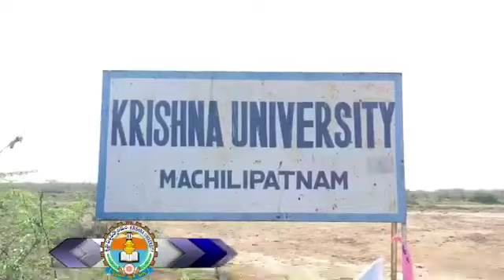Krishna University - B Pharmacy and M Pharmacy Machilipatnam Rurdravaram - AP Govt Universities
Krishna University -  B Pharmacy College Machilipatnam  Rurdravaram - AP Govt Universities